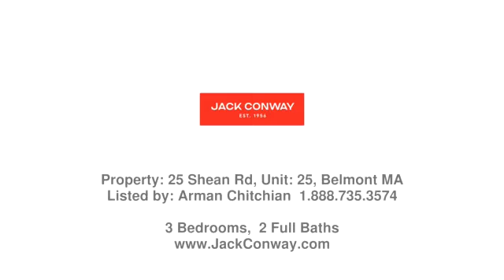Real estate in Belmont - Condo property - Listed by Arman Chitchian , Jack Conway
Price: $899,999

Be the first to live in this JUST COMPLETED 3 bedroom/2bath single family alternative in a most coveted neighborhood, short walk to Belmont Center, Waverly and Cushing Squares. Across from Town Field Playground! Its sun splashed open floor plan interior with warm gray stained oak floors throughout is sure to delight. Chef's kitchen boasts custom maple cabinets, quartz counters, high end stainless steel appliances and a waterfall peninsula! French doors lead out to deck & patio. Bay windowed dining room overlooks large tranquil backyard. Main bedroom offers 2 closets. Designer baths are an oasis in themselves, with numerous amenities that offer radiant floor, custom LED lighting, motion-activated, audio-capable halo effect fog free mirrors. Contemporary light fixtures and recessed lights complement the traditional elements. Plenty of room to spread out in the lower level family room and adjacent en-suite. Attic storage. Multi zone HVAC, 3 car parking (2 are NON-tandem) EV Charge station